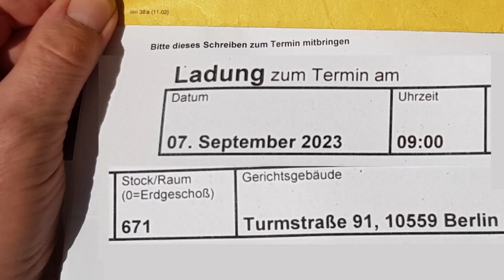Angeklagt! Im Ernst? - EINLADUNG zur Hauptverhandlung am 19.10.2023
(Die Verhandlung wurde vertagt auf den 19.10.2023, 12Uhr)

Ja, ich bin angeklagt! Meine Kündigungsschutzklage gegen die Berliner Schulverwaltung habe ich zwar gewonnen, aber 3 Jahre nach Beginn der P(l)andemie wird weiterhin so getan, als ob Menschen, die vor der experimentellen Spritze warnten, etwas unrechtmäßiges getan hätten. So muss auch ich jetzt wieder einmal vor Gericht und mich womöglich rechtfertigen für völlig klare, nachvollziehbare Aussagen, Fakten, Meinungen, die ich als oppositionelle Äußerungen begreife, die in meinem Deutschland in einer offenen, pluralistischen Debatte selbstverständlich erwünscht sind! Mal sehen, wie das ausgeht.

Ihr seid herzlichst eingeladen, vorbeizukommen um Euch das Schauspiel anzusehen. Kommt mindestens eine halbe Stunde vorher und nehmt nach Möglichkeit wenig "Gepäck" mit, damit die Einlasskontrolle maximal schnell funktioniert.

Ich freue mich auf Euch! LG Rüdiger

Vorwurf Nr. 2:
Erläuterung dazu?
Selbsterklärend - Ansehen!